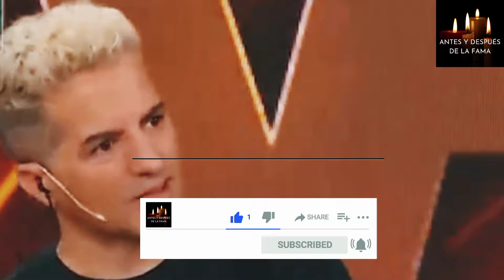🔥El padre de Camila Homs quiere llevar a Rodrigo de Paul a la Justicia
✅ Según contó Ángel de Brito en LAM, Horacio Homs sumó un nuevo capítulo en su pelea con el futbolista.

AYUDA POR MERCADO PAGO 🙏❤
Para la compra de un micrófono